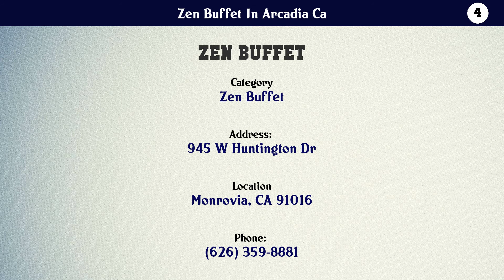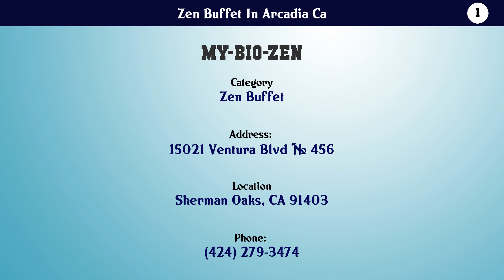Top 10 Zen Buffet In Arcadia Ca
Zen Buffet In Arcadia Ca

List of top Zen Buffet In Arcadia Ca:

Check the links below to View more details about the companies:

10. Hibachi San

9. Maki & Sushi Arcadia

8. Teriyaki House

7. The Backhouse

6. Zen Buffet

5. Zen Teak

4. Zen buffet

3. Zen Buffet

2. Zen Buffet

1. my-bio-zen